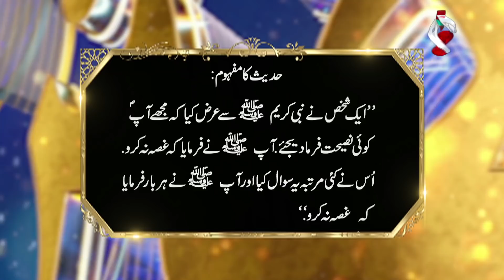Iman Aur Yaqeen | Ghussa | Episode 12 | Aaj Entertainment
It is a unique drama series in which each episode is based on the lessons derived from the teachings of Ahadees and Sunnah.

Director and Producer: Farooq Pareo
Writer: Mehwish Hassan